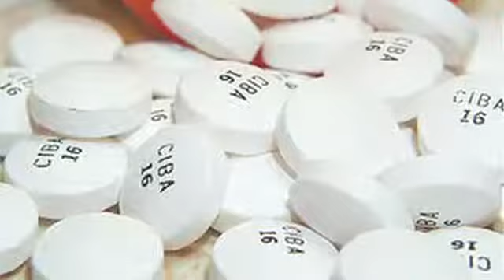How to Use Anxiety Medication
How to Use Anxiety Medication. Part of the series: Anxiety. Anxiety medication, when used properly, can help a great deal with your overall condition. Find out how to use anxiety medication with help from an expert counselor in this free video clip.